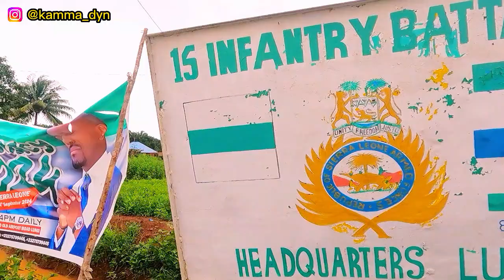🇸🇱🇬🇭Why SIERRA LEONEANS Not INVESTING In "LUNGI" || SALONE'S Next BIGGEST CITY || Kamma Dyn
In this video, I vlogged through the government hospital in Lungi-Sierra Leone, through to the old Freetown Airport Roundabout.

ABEKA-LAPAZ TOUR

Part 1 ...

Part 2 ...

P A T R E O N:   / kammadyn​​​​​.  .

Get Social
F A C E B O O K:   / kammadynmusi.  .
T W I T T E R:   / kammadyn​​​​​​​​​.  .